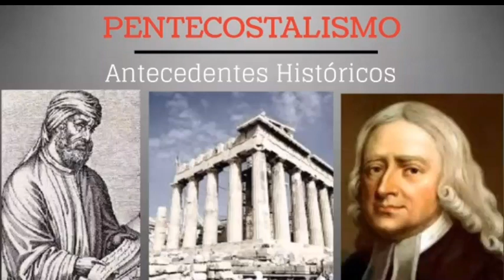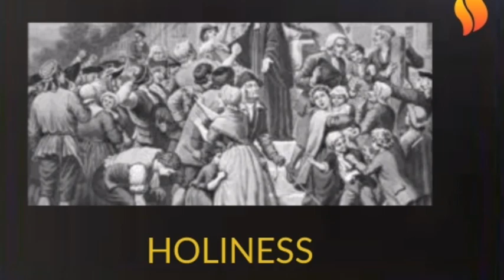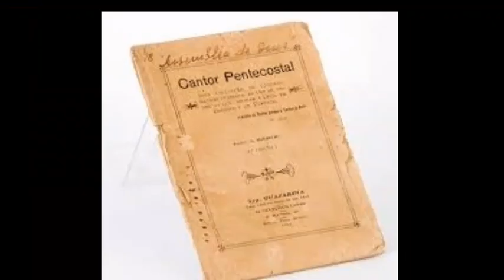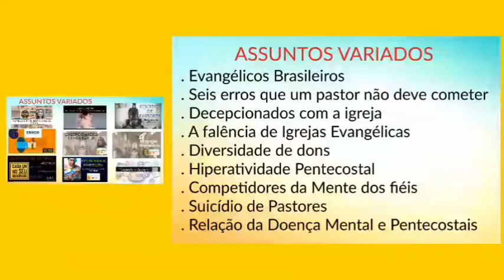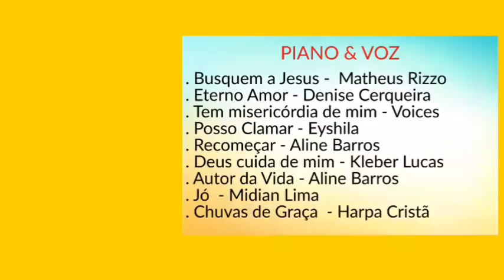ORIGEM DO PENTECOSTALISMO | Diário Pentecostal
Link de interesse:
Matriz Pentecostal Brasileira: Assembleias de Deus 1911 a 2011 eBook Kindl

Frida Vingren: Uma biografia da mulher de Deus, esposa de Gunnar Vingren, pioneiro das Assembleias de Deus no Brasil eBook Kindle

Fiz um breve relato dos denominados Espirituais da Igreja de Corínto, Montanismo e Metodismo, antecedentes do Pentecostalismo.

Piano: Jessé Gomes Sabino Filgueira
Produção: Silvana Regina da Silva Filgueira
Facebook e Instagram: Diário Pentecostal

RESPONSÁVEL PELO CANAL:
Silvana Regina da Silva Filgueira
Historiadora
Pedagoga
Especialista em Direito Educacional
Especialista em História e Teologia do Protestantismo no Brasil pela Faculdade Teológica Batista de São Paulo.
Professora de História (Prefeitura Municipal de São Paulo)